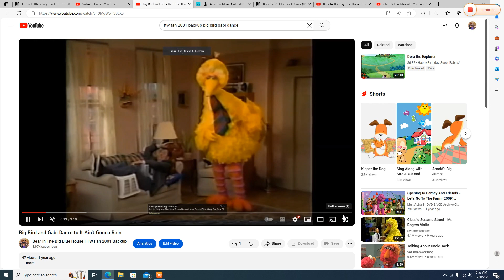Big Bird and Gabi dancing to "I Like to Move it"